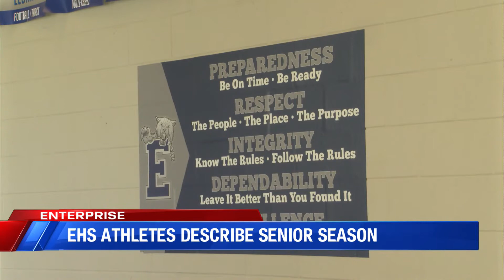EHS athletes describe senior season